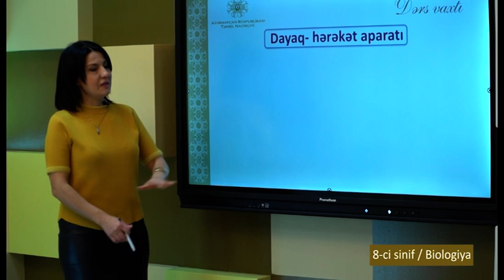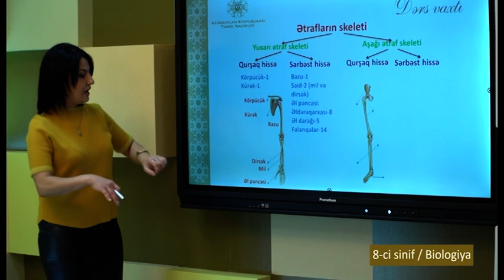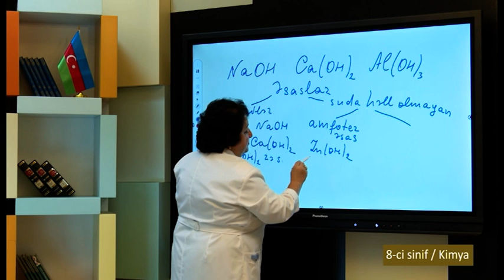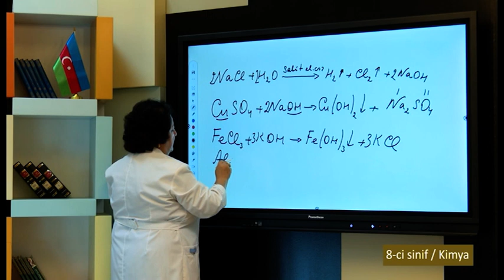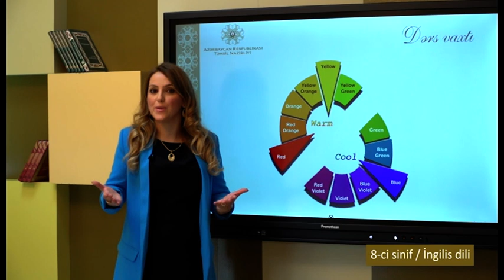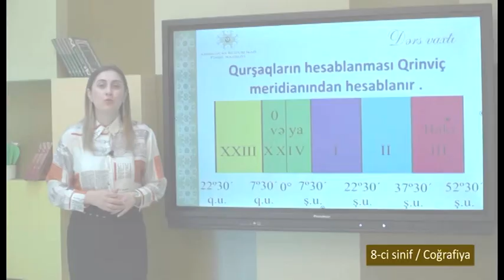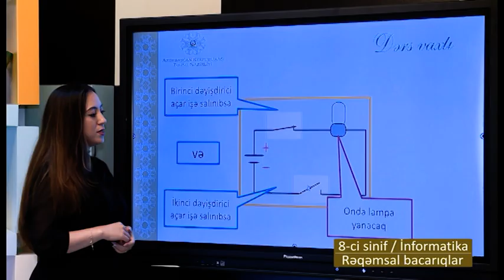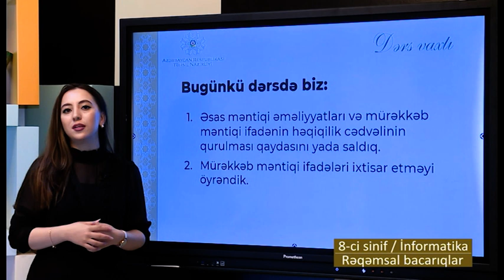“Dərs vaxtı”: 8-ci sinif dərsləri (23.11.2021)